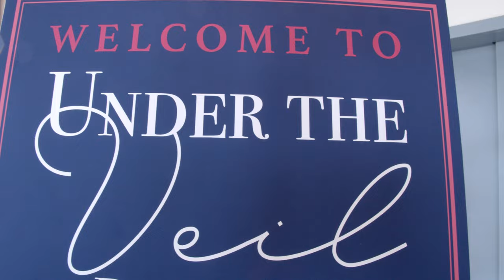Under the Veil and Beyond the Bowtie